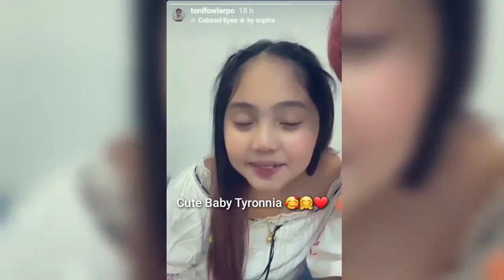MOMMY TONI FOWLER LATEST INSTAGRAM STORY | TORO FAMILY